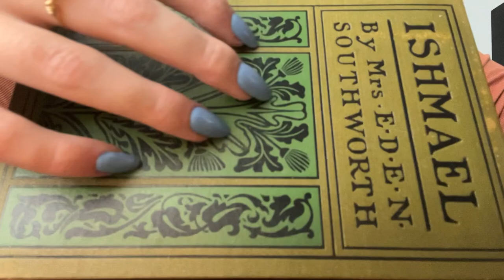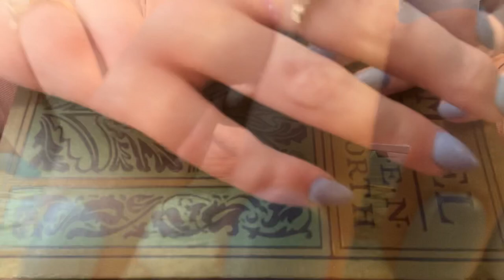ASMR Custom Video for Jaxon! Scratching, close up triggers, counting!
Hi guys! Big big thank you to Jaxon for requesting this video🫶🏻❤️🪷. We have lots and lots of scratching, close up triggers, and some counting. I really hope you enjoy!!

-Cozy🪷 (aka Sam)